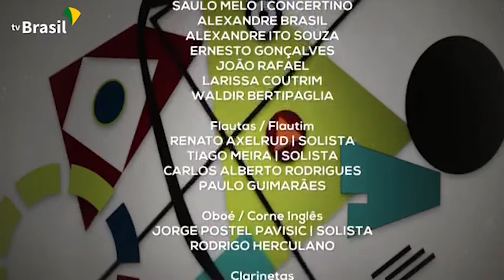Partituras reverencia diretores da Sala Cecília Meireles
Três diretores da Sala Cecília Meireles são os homenageados do programa Partituras, da TV Brasil. O espaço, no centro do Rio de Janeiro, é referência para a música clássica e popular.

Com a regência de Lee Mills, a apresentação da Orquestra Sinfônica Brasileira (OSB) faz um tributo a João Guilherme Ripper, Jean Louis Steuerman e Miguel Proença, grandes músicos e também gestores. Eles são os responsáveis pela renovação da sala e de sua programação.

A soprano Angélica de La Riva completa o time e executa peças de Ripper e de Felix Mendelssohn Bartholdy. É a primeira vez que ela se apresenta com a OSB.

Também será executada uma peça de Claudio Santoro, cujo centenário de nascimento foi celebrado em 2019.

Ao longo de 53 anos, a Sala Cecília Meireles foi palco de importantes momentos na cultura do país. Grandes artistas, orquestras e conjuntos passaram por lá, deixando sua marca e promovendo a difusão da música clássica e popular.

Ficha Técnica
Orquestra Sinfônica Brasileira
Lee Mills, regência
Jean Louis Steuerman, piano
Angélica de La Riva, soprano